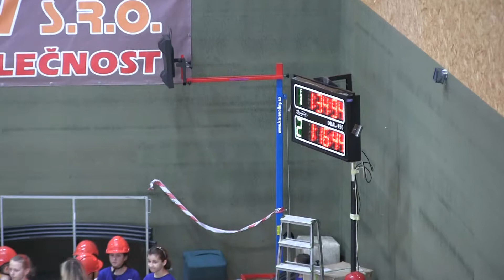Soběšovice 1 a Těrlicko Hradiště 10 MH nejmladší 2 p štafeta 4 x 60 m Raškovice 9 2 2019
3. ročník Raškovického Rašáka, Raškovice /okr. FM/ 9.2.2019